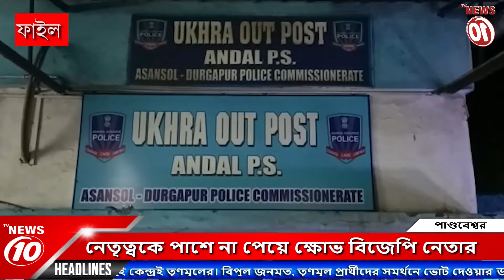নেতৃত্বকে পাশে না পেয়ে ক্ষোভ বিজেপি নেতার | bjp vs tmc | bjp vs tmc west bengal